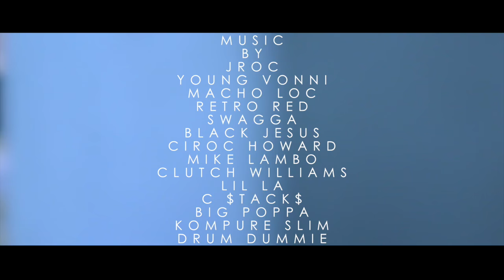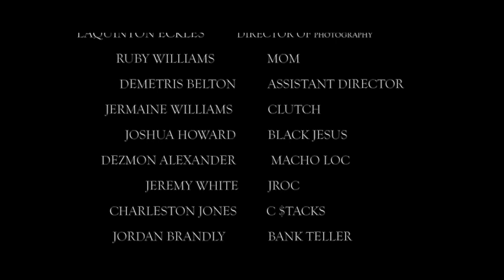For The Love Of Juice ( The official Movie)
A film That shows the life of young black men in the ghetto that is unaware  of income sources surrounding them so the embark on a journey of crime and murders as a result of survival. It stars all the artist on the label of Big Money Nothing Else. Movie produced and directed and edited by Clutch Williams. DP Quin Kidd And Retro Red sound track choice by Swagga and Ciroc Howard.